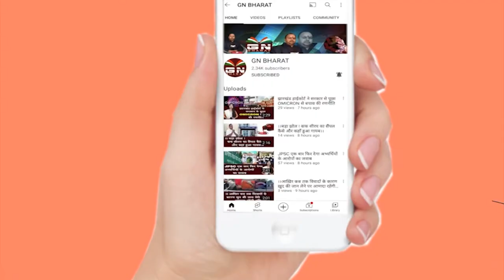Kundan Pahan की बेल रिजेक्ट NIA ने कोर्ट में कहा अगर कुंदन जेल से बाहर आया तो गवाहों को खतरा